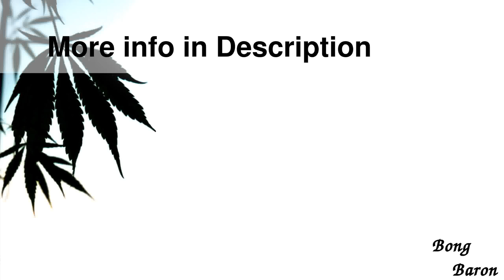Grace Glass - Double 10-arm Perc Beaker Base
Details

Grace Glass - Double 10-arm Perc Beaker Base 5mm Glass Bong - Green - 29.2mm Tank Joint
This sturdy beaker base tube features a stack of two green slitted and reinforced 10-arm tree perc for an extra-bubbly, smooth toke. Made of 5mm-thick borosilicate green glass (even at the ice notches.), this tube is designed to deliver cooler, smoother smoke, while the clear glass splash guard keeps water from bubbling up towards the extra-thick glass mouthpiece. Its 29.2mm solid tank joint comes equipped with a 29.2mm  more  18.8mm slitted and reinforced 6-arm perc downstem and a green glass slide bowl. The tube features the Grace Glass GG logo in green.